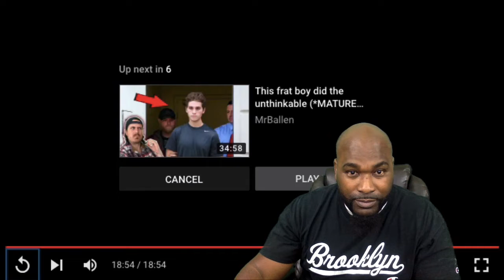MR BALLEN - This man is the reason the death penalty exists (*MATURE AUDIENCES ONLY*) - REACTION